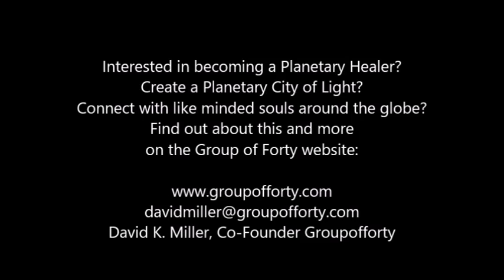Full Moon/Lunar Eclipse Ceremony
This is a recording of November 7, 2022 Zoom meditation for the Architects & Builders of Planetary Cities of Light. Downloading of Planetary Cities of Light is a Group of Forty project.

The Group of Forty is a group of people who join their spiritual energies towards personal and planetary healing. This includes seeking ways to sustain the biosphere and raising the overall consciousness of humanity towards fifth dimensional healing.

GOF work with two projects. One of them is Biorelativity/Planetary Healing and the other is creation/downloading of Planetary Cities of Light and Planetary Reserves of Light. In both projects we are utilizing a variety of higher dimensional technologies.